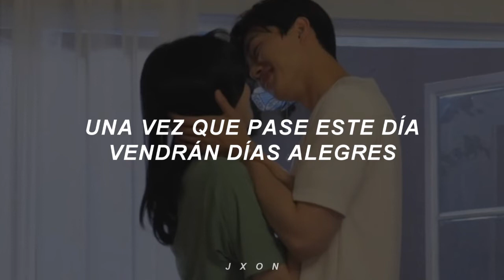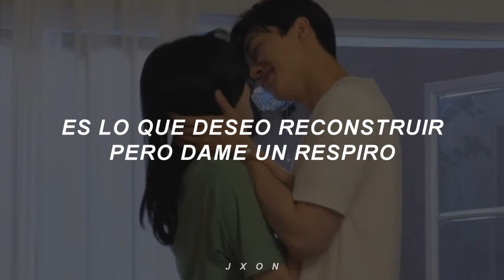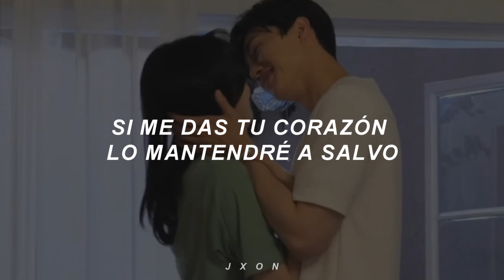Pateko, Jayci yucca, Kid Wine - Tell me [sub español]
Pateko, Jayci yucca, Kid Wine - Tell me